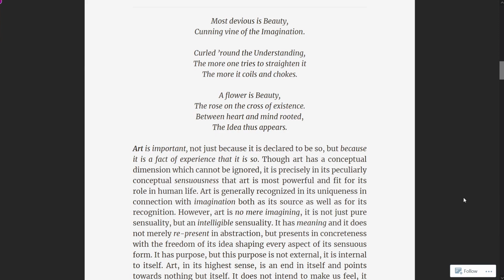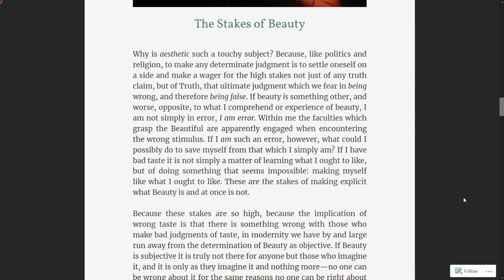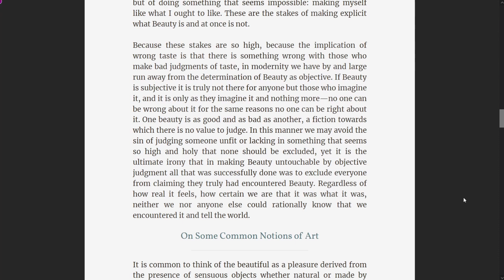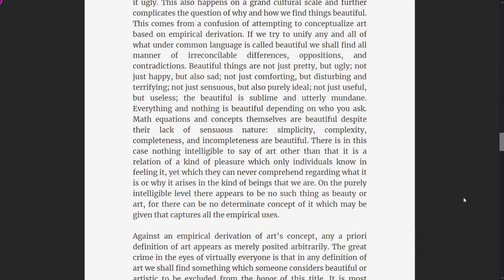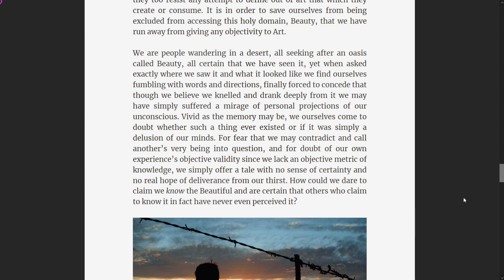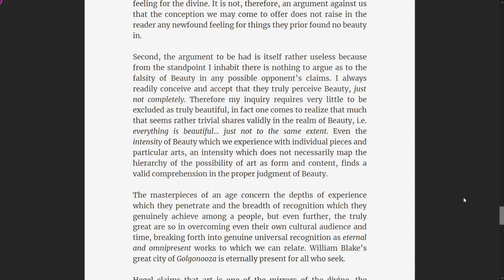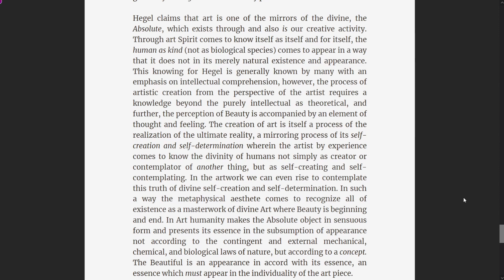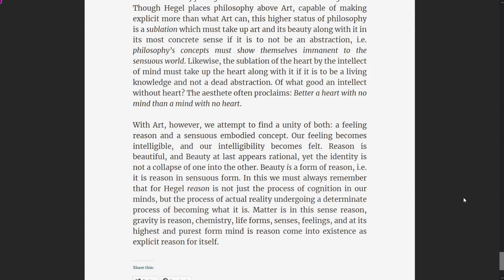Why The Question of Beauty Matters: The Philosophy of Art